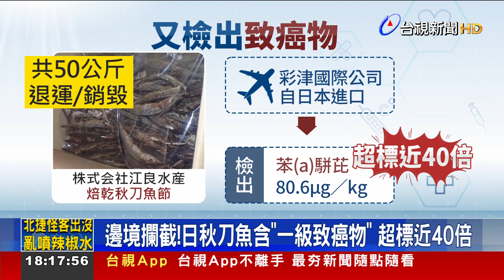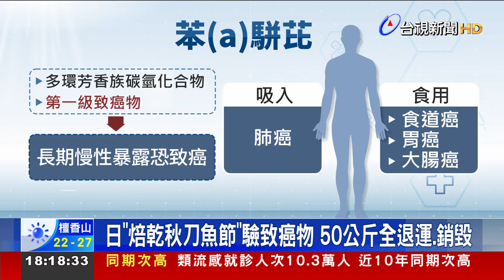邊境攔截！日秋刀魚含「一級致癌物」 超標近40倍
「秋刀魚」也陷入食安風暴! 食藥署在邊境欄截到，一批來自日本的「焙乾 秋刀魚節」，含一級致癌物「苯駢芘」，每公斤 達80.6微克，超標將近40倍，全數退運銷毀，針對進口業者，檢驗強度 也將提高。